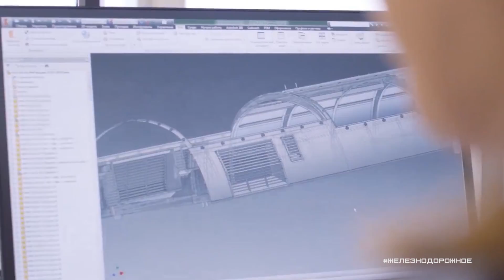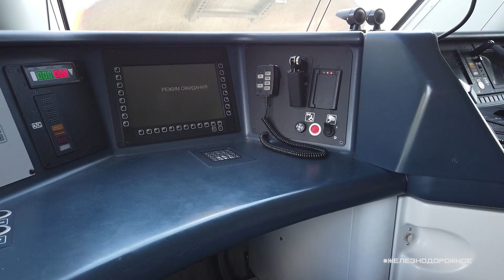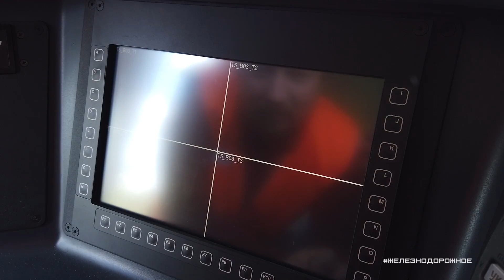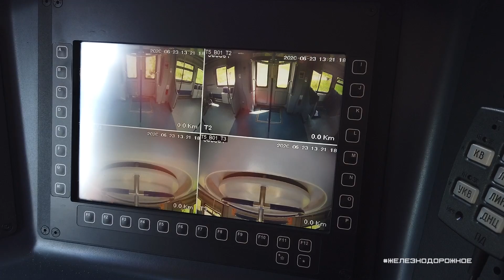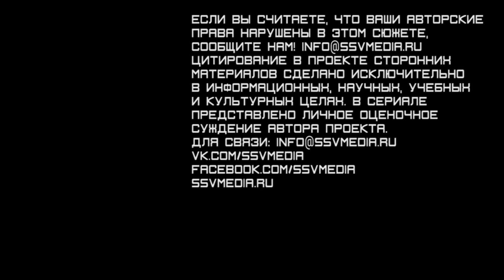Производство поезда "Иволга" в Твери на ТВЗ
Впервые проект Железнодорожное посещает вагоностроительный завод. Сегодня Вы вместе с нами увидите, как делают электропоезда «Иволга», и что из себя представляют новые вагоны, которые выпускаются на ТВЗ. Мы посетим цеха, проследим основные этапы производства электропоезда.

Мы в инста: @ssvmedia
Телеграмм: ssvmedia
Наш сайт: ssvmedia.ru